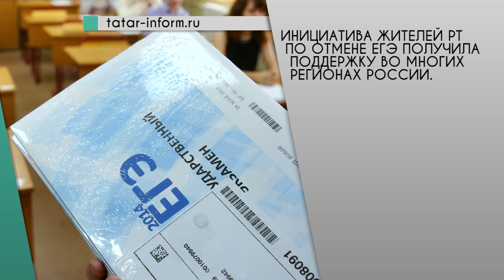Web News от 23.05.2016